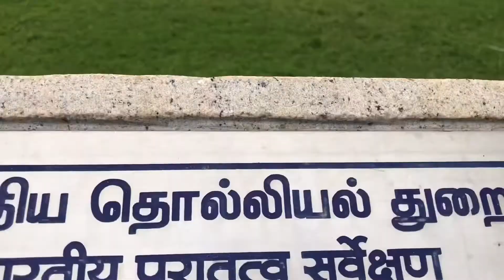தஞ்சை பெரிய கோவில் || World Incredible Hindu Temple In India || Tamilnadu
தஞ்சை பெரிய கோவில்